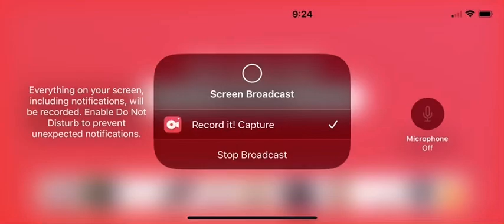￼ Roblox nursing home update, ￼￼￼